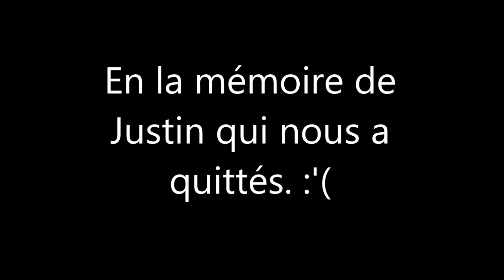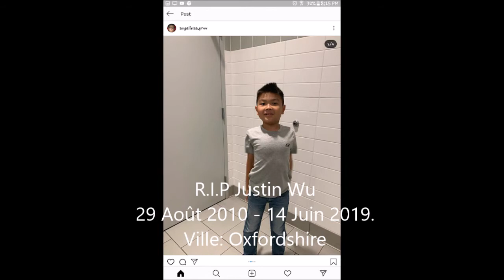Hommage a Justin Wu